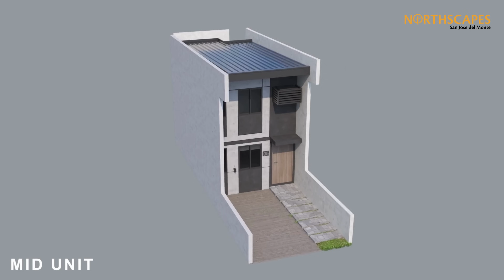Experience Northscapes San Jose del Monte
Unlock the extraordinary lifestyle that awaits you at Northscapes San Jose del Monte! Immerse yourself in the beauty of residing in an energy-efficient home, part of the pioneering horizontal development by PH1 World Developers.